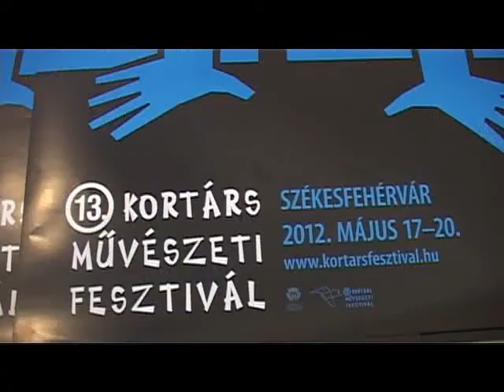Kortárs Művészeti Fesztivál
Programkavalkád várja a fehérváriakat május 17-e és 20-a között. Ismét egyszerre rendezik meg a Kortárs Művészeti Fesztivált és az Alba Regia Gyermekkórus Fesztivált - mindkét esemény számos programot kínál az érdeklődőknek.